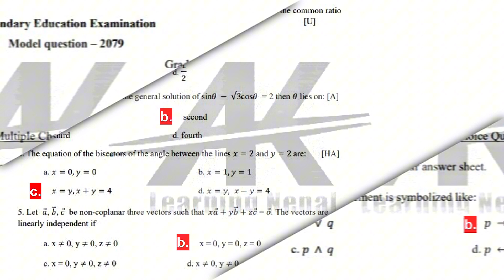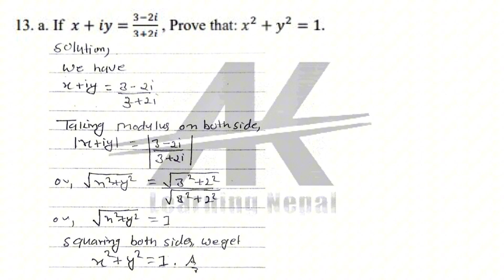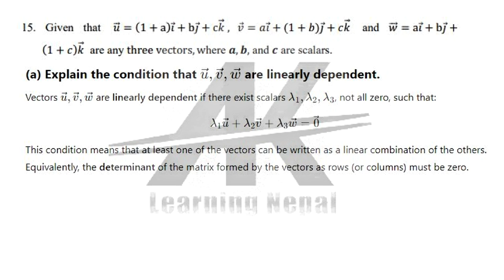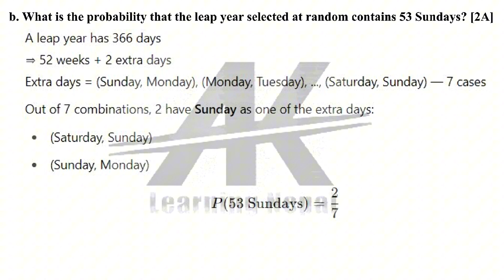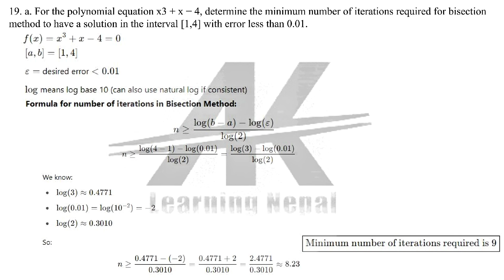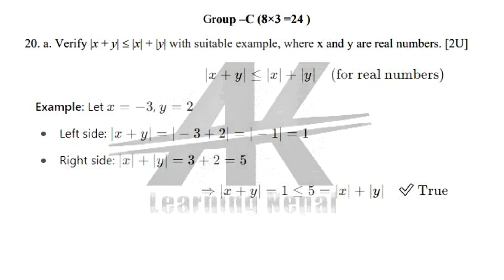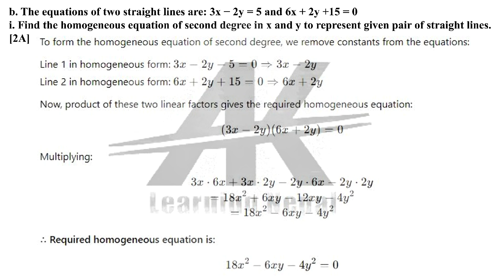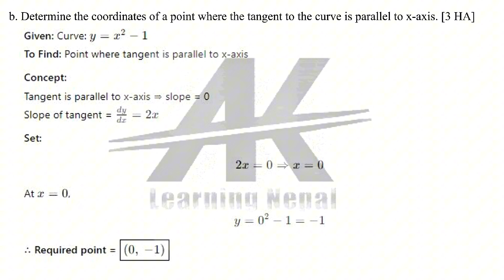Class 11 Maths CDC Model Question Solution 2082 | Class 11 Old is Gold Maths Set 1 Solution 2082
𝑨𝒃𝒐𝒖𝒕 𝒕𝒉𝒊𝒔 𝒗𝒊𝒅𝒆𝒐 :
😃 In this video, we solve the Class 11 Old is Gold Maths Set 1 based on the NEB syllabus. This is perfect for students preparing for the NEB Class 11 final exams 2082 and looking for clear, step-by-step guidance.

What’s included in this video:
- Full solution of CDC Model Question Set 1
- Explanation of key concepts
- Important tips and tricks for exams
- NEB exam-focused guidance

________________【जानकारी】_______________
𝘾𝙡𝙖𝙨𝙨 :- 11
𝙎𝙪𝙗𝙟𝙚𝙘𝙩 :- Maths
𝘾𝙝𝙖𝙥𝙩𝙚𝙧 :- CDC Model Question
𝘼𝙪𝙩𝙝𝙤𝙧 :- CDC And AK
_______________𝐈𝐧𝐟𝐨𝐫𝐦𝐚𝐭𝐢𝐨𝐧_______________

_________________𝐇𝐚𝐬𝐡𝐭𝐚𝐠_________________
______________𝐕𝐢𝐝𝐞𝐨 𝐐𝐮𝐞𝐫𝐢𝐞𝐬_______________
ak learning nepal
Class 11 Maths Model Question Solution 2082
Old is Gold Maths Set 1 Solution Class 11
NEB Class 11 Maths Full Solution 2082
CDC Model Question Class 11 Maths 2082
Class 11 Maths Solution in Nepali
Class 11 Mathematics Old Questions Solved
2082 Class 11 NEB Maths Paper Solution
Class 11 Maths Chapter Wise Solution NEB
NEB Old is Gold Maths Questions Solution
Class 11 Final Exam Preparation Maths NEB
Class 11 Maths Important Questions NEB
Maths Set 1 Solution Class 11 NEB 2082
Class 11 Model Set 1 Maths Full Explanation
NEB Class 11 Maths Preparation Guide
Class 11 Mathematics Complete Solution Video
NEB Board Maths Class 11 2082 Model Paper
Old is Gold Class 11 Maths Solved Paper
Maths Set 1 NEB 2082 Question Answer
Model Question Solution Class 11 NEB 2082
2082 NEB Class 11 Maths Model Paper Solution
Old is Gold Maths Set 1 Solution NEB
NEB Class 11 Mathematics Full Solution
CDC Class 11 Maths Question Answer 2082
Class 11 NEB Maths Exam Preparation
Class 11 Maths Set 1 Solved in Nepali
NEB Model Question Solution Class 11 Maths
2082 Class 11 Maths Paper Solution NEB
Class 11 Maths Important Questions 2082
Old is Gold NEB Class 11 Maths Solution

. Credit.